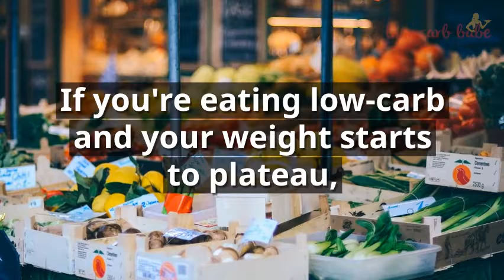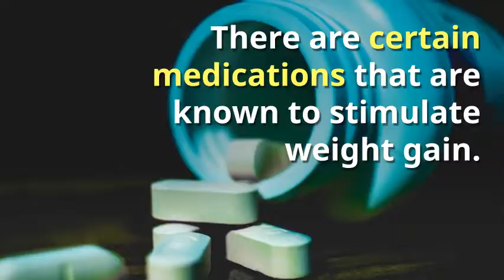Main reasons you don't lose weight on low cab ketogenic diet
Main reasons you don't lose weight on low cab ketogenic diet. How do you restart your weight loss on a low-carb diet if you have stalled?  Some people lose a lot of weight using a low-carb diet, but then they hit a plateau and they still have 50 pounds to lose. What do you do?